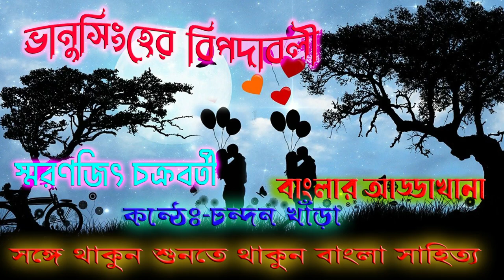Bangla Galpo|| Bhanu Singher Bipodaboli|| Smaranjit Chakraborty|| Bengali Audio Story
স্মরণজিৎ চক্রবর্তী (Smaranjit Chakraborty)
|| Bhanu Singher Bipodaboli|| Smaranjit_Chakraborty|| ভানু সিংহের বিপদাবলী

Bengali Audio Story, Bengali Classic Story, স্মরণজিৎ চক্রবর্তী (Smaranjit Chakraborty)
 || Bhanu Singher Bipodaboli|| Smaranjit Chakraborty|| ভানু সিংহের বিপদাবলী || Golpo kathan Bangla, Shruti Golpo Bangla, Classic Story
Bangalr Addakhana /বাংলার আড্ডাখানা.